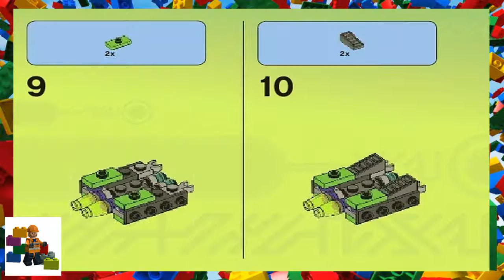LEGO instructions - Space - Alien Conquest - 7049 - Alien Striker